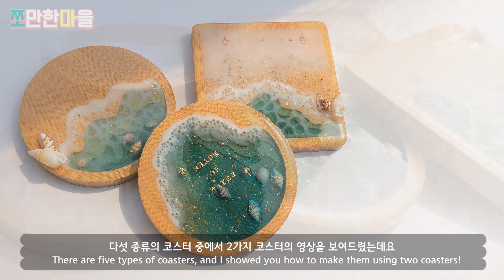(Eng)[resin art] 파도가 넘실대는 바다 컵받침🌊 레진으로 만들기 / Let's make sea coaster with resin!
안녕하세요 쪼꼬미 여러분~? ♥.♥
오늘은 레진과 우드컵받침으로 파도가 넘실대는
코스터(컵받침)을 만들어 봤어요!!
정말 풍덩 빠질 수 있을 것 같지 않나요?!
층층이 높이가 달라서 한가지색 레진을 붓기만 해도
예쁜 그라데이션이 나타나는 아주 기특한 아이템이랍니다+ㅇ+
종류도 다섯가지나 있으니 취향껏 만들기도 완전 가능♥
영상 보면서 우리 같이 만들어봐요~!!??

play 스토어 - 쪼만한마을 을 검색해서 다운받기!!

☞사용한 재료
우드컵받침팬던트

☞사용한 도구
꼬지

1. [A형남자A형여자] ← 요기링크클릭!

2. [사인큐] ← 요기링크클릭!